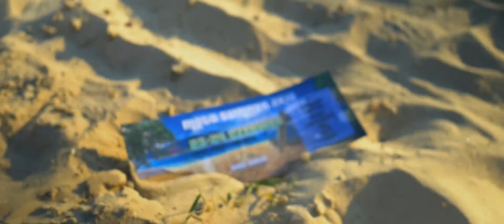Moto Summer 2k18 Trailer Pod milą